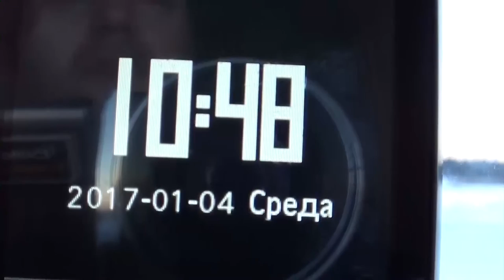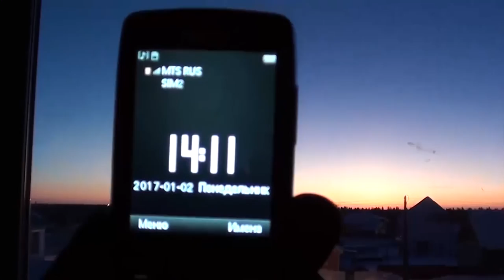Жизнь рыбака на севере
Жизнь рыбака в суровых условиях крайнего севера.
Жизнь на севере без солнца.